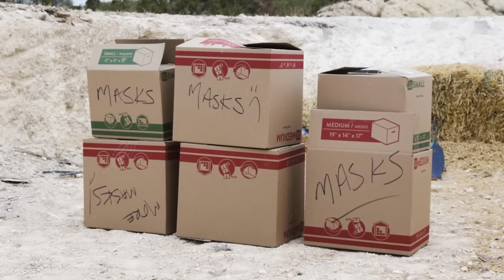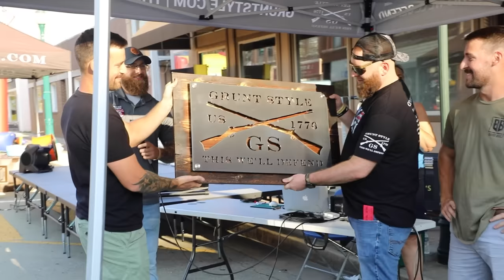Grunt Style Year in Review 2022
2022 has been a doozy of a year. But at the risk of sounding like maniacs – we’re doing better than ever. Grunt Style has proven once again that Grunts don’t cry – they get shit done.

As the year ends we thank you, for your loyalty to our brand, your dedication to continued service and the genuine love you’ve shown to us as a Company – nothing we do is possible without you, and everything we do is with you in mind.

This we’ll defend – ALWAYS.